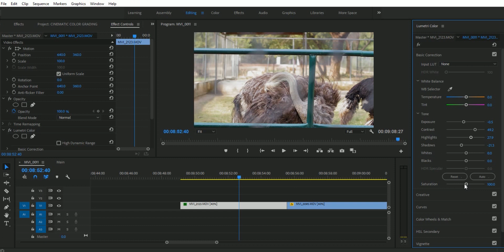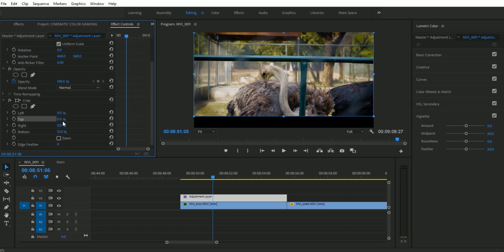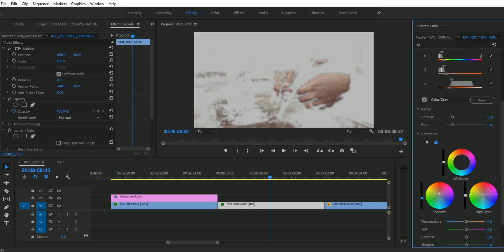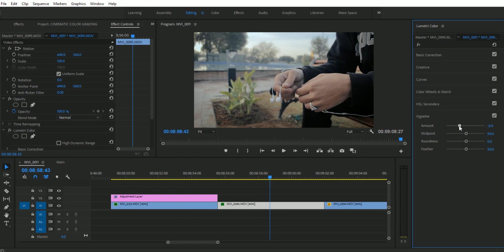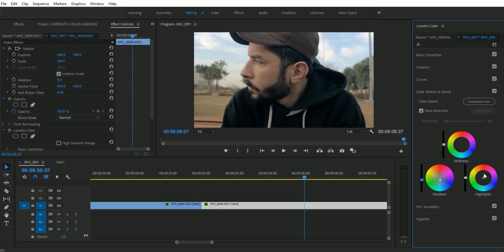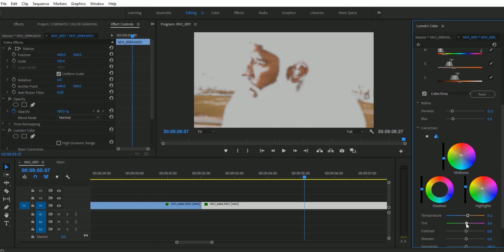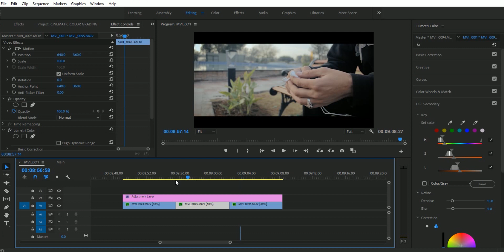How to Color Grade Cinematic Video in Premiere Pro TUTORIAL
Hope you Guys like this video give a big thumbs up to the video and share with your friends and don't forget to subscribe our channel and also press the bell icon.

Premiere pro Free Luts
Premiere pro colour grading tutorial in Hindi / Urdu is Live now